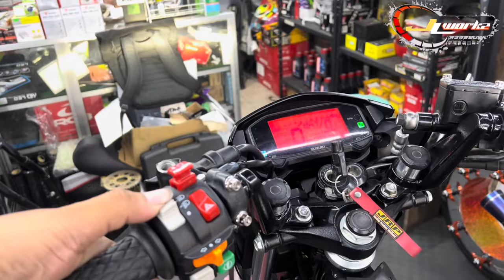HONEYWELL SWITCH/THAI SWITCH/RAIDER150 FI/ALMOST PLUG N PLAY.